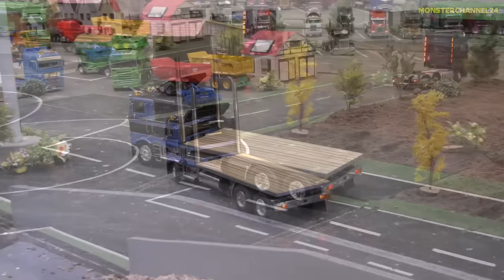MEGA RC Trucks! Wrecker! Tractor! Stunning Rigs!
Incredible RC Trucks, RC Wrecker, Fire Fighter Trucks and more. Recorded at the Emsland Modellbau fair in Lingen, Germany on the exhibition layout of